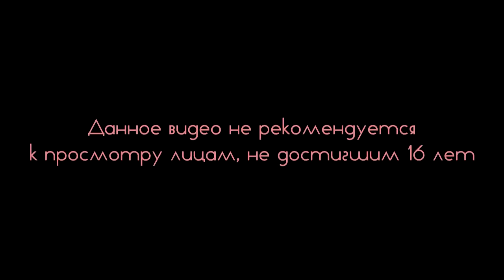Star Trek Coop #8 Ещё хорошие баги